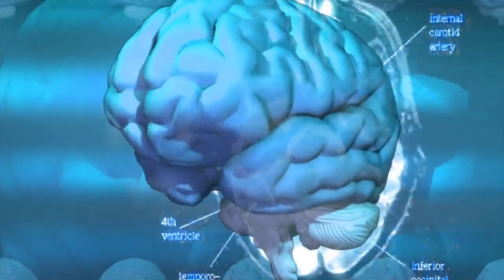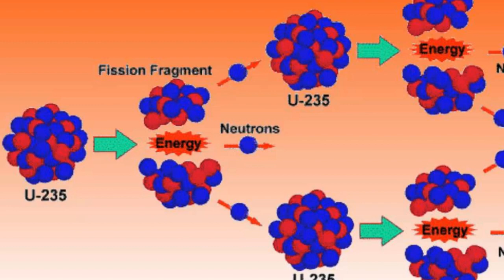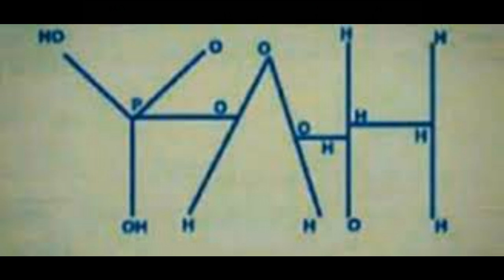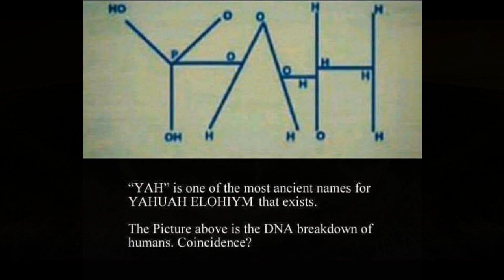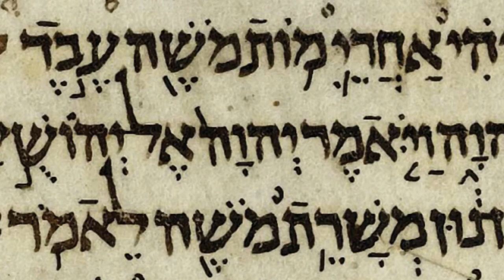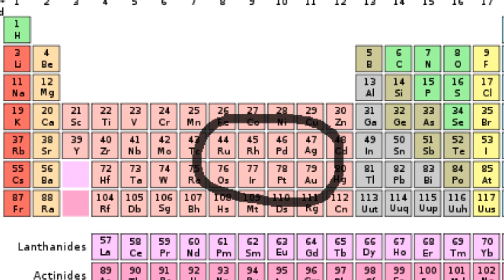ARKA i Anunnaki ...Anunnaki na Srpskom,Hrvatskom i Bosanskom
Ovo nije Nohina Arka , ovo je Arka koju su Anunnaki ostavili u nasljedstvo a koja je velika tajna !!! Možda samo priča ali interesantna priča : ) ...

Anunnaki Srpski,Hrvatski,Bosanski